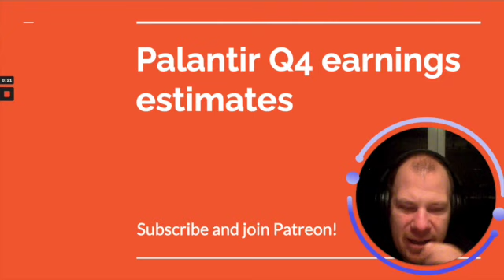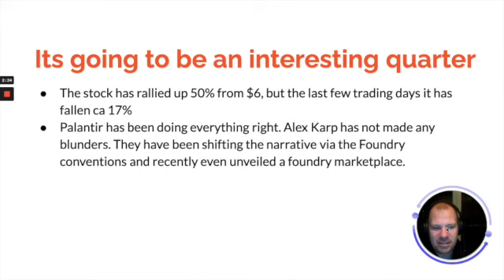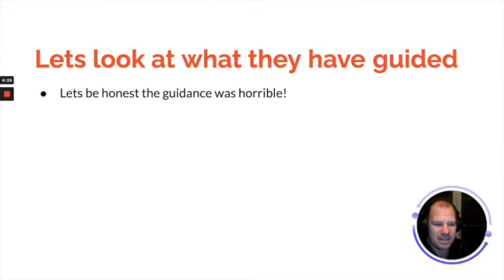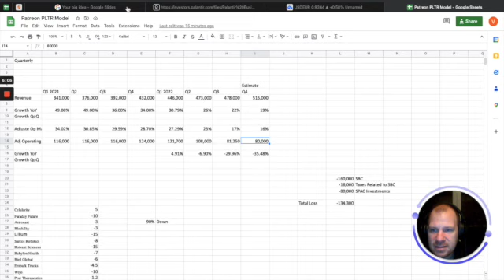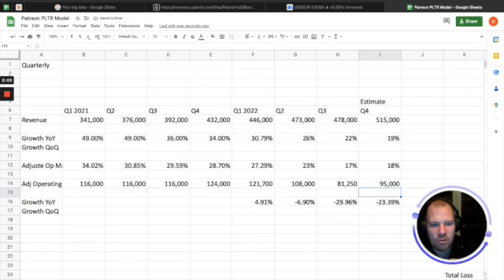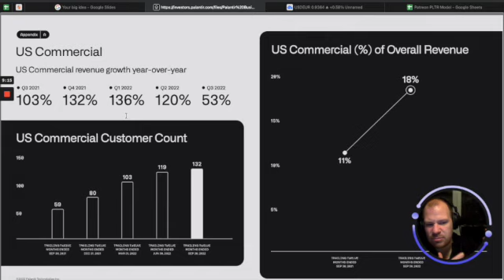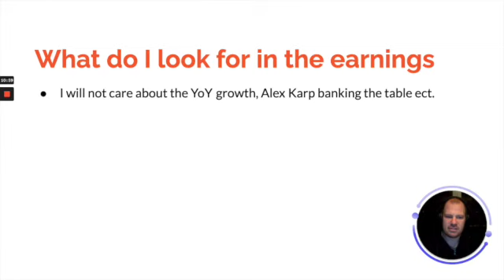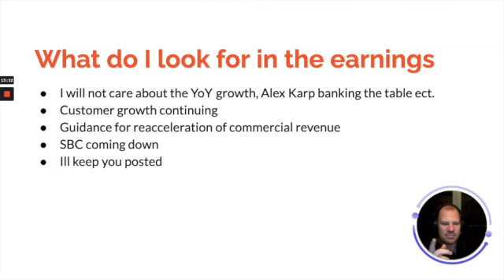Why Palantir is likely to crash after earnings | But there is a silver lining!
In this video I am going to talk about my expectation for Palantir earnings.
Unfortunately Palantir has had a very bad guidance and even if they meet these numbers it will look really bad.

But Karp can say some good things on the earnings call that could turn things around.

I also share what I am looking for in the earnings call.